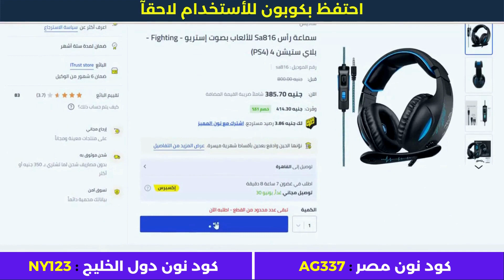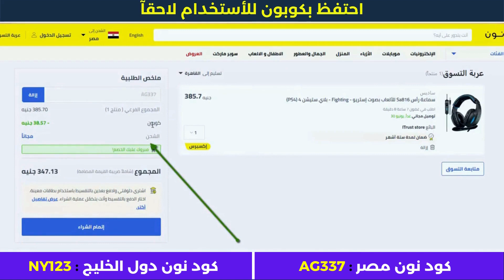الشراء من نون السعودية + كود خصم نون 2023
• كود خصم أمريكان إيجل : AGRY
• كود خصم ليفل شوز : LV35
• كود خصم مودانيسا : FZ50
• كود خصم نون مصر : AG337
• كود نون دول الخليج : NY123
• كود خصم سيفي : CCC72
• كود نمشي : GOAL3

الأجهزة الألكترونية.
أزياء وملابس.
مستلزمات الأطفال.